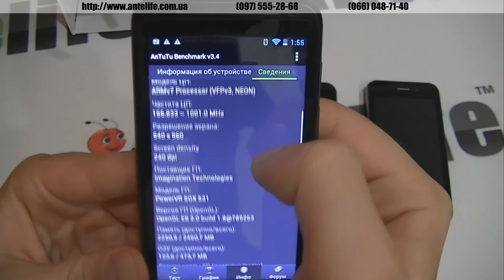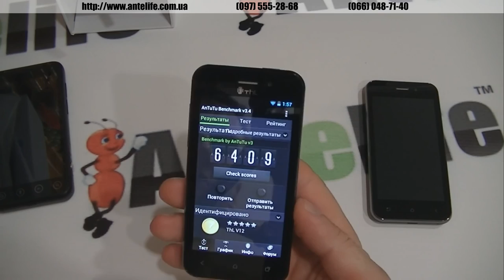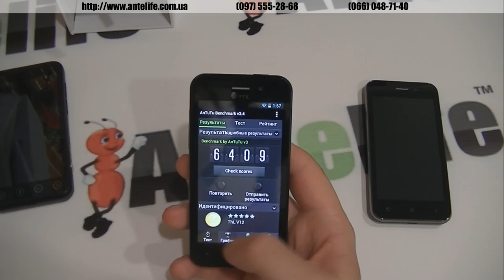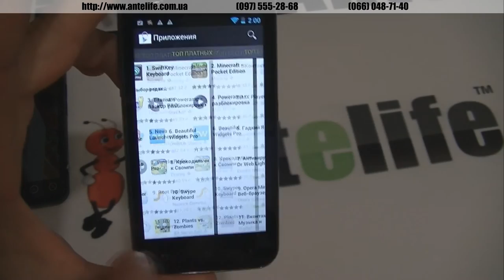Zopo ZP100, ThL v12, Zopo ZP500+ обзор бюждетных смартфонов.